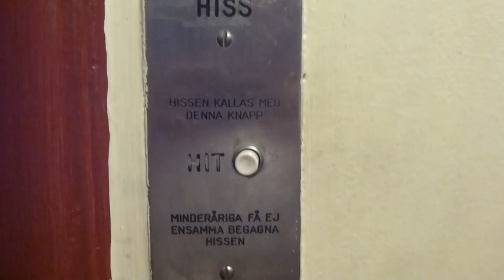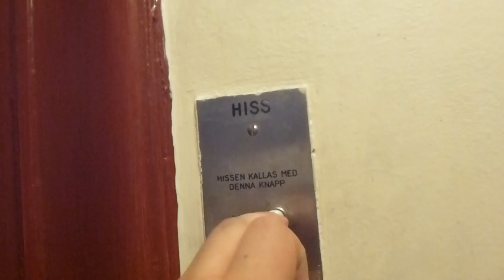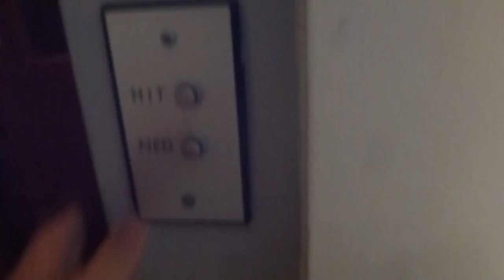Classic Luth & Rosén (mod.) Traction Elevator @ Sankt Eriksgatan 14, Stockholm, Sweden!